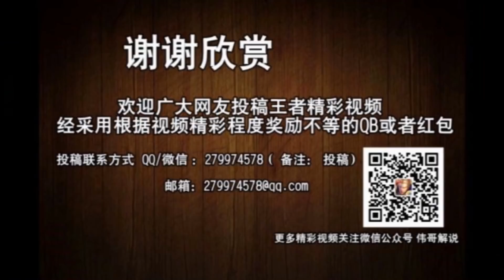王者荣耀 哪吒千里送孙尚香五杀 早不来晚不来